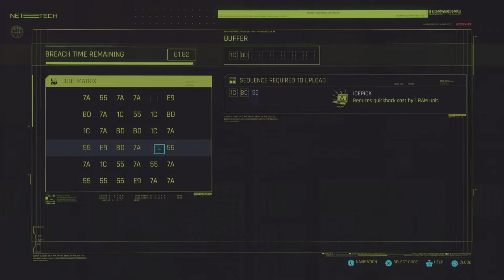Sweet Dreams - You mad, bro? (Cyberpunk 2077)